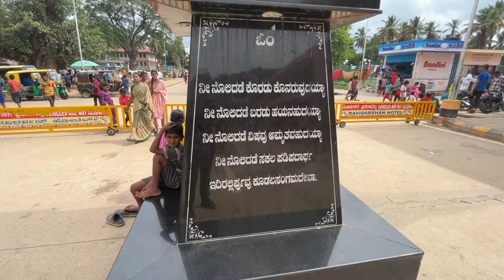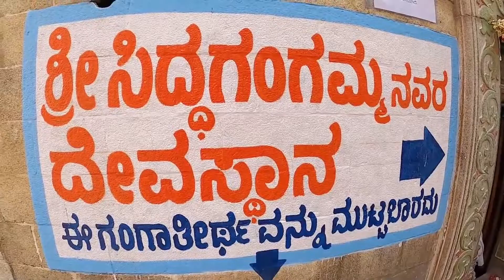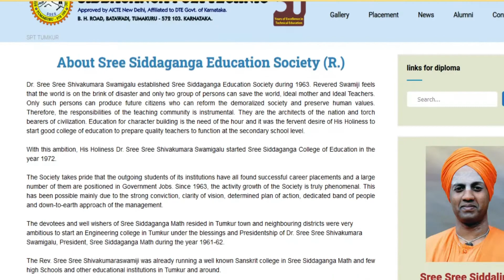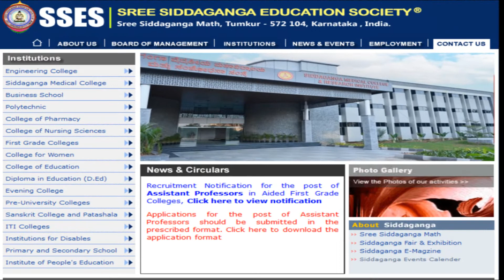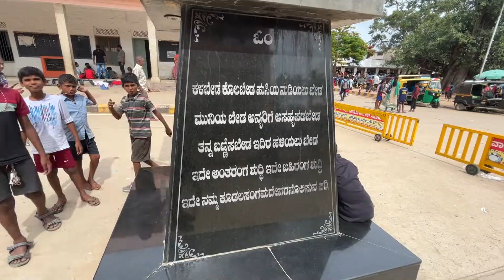siddaganga Matha ತುಮಕೂರು.A unique Gurukula providing education to more than 10,000 poor childrens.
Sree Siddaganga Math is an ancient ashram fostering a continuous line of illustrious "Shiva Yogi Siddapurushas". The Math was established by Sree Gosala Siddeshwara Swamiji in 15th century A.D.

In this tradition of illustrious shivyogis, it has progressed with unique contributions from Sree Sree Ataveeshwara Swamigalu, Sree Sree Uddana Shivayoigalu and His Holiness Dr. Sree Sree Sivakumara Swamigalu.

The Math is situated amidst a divenly serene and colorful landscape at a distance of 63 Km from Bangalore, India. The Math has been developed in to a much visited piligrimage.

Sree Siddaganga Math is a unique Gurukula providing education to more than 10,000 poor children with free food and shelter, without any discrimination of caste or creed. The Math also runs blind schools at various places & over 100 blind children are given free education & food with independent hostel facilities.

The Math established Sree Siddaganga Education Society in 1963 & runs more than 128 educational institutions. The Math also organises annual Agricultural & Industrial exhibition for the benefit of Farmers.